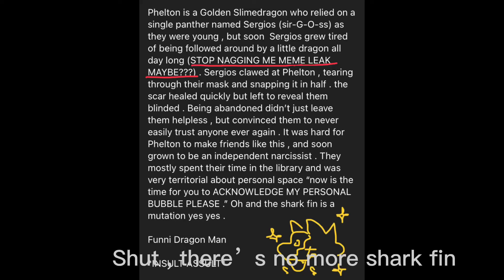STOP NAGGING ME ! FT. Phelton [KP CASINO AU]